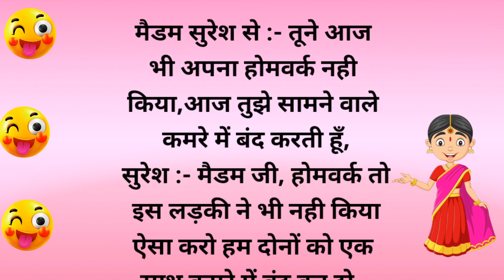चटपटे चुटकुले।चुटकुले majedar chutkule।funny jokes।hindi chutkule।joke।fun